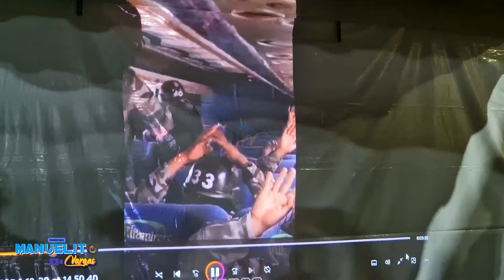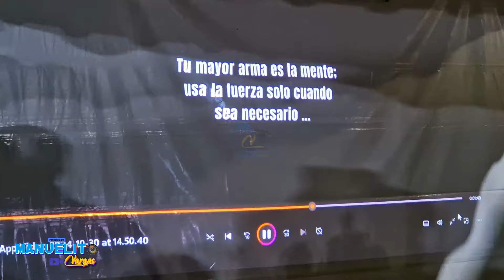Graduación Franklin Casillas, Grupo Especial Móvil Antinarcóticos (GEMA) II Quito-Ecuador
Graduación Franklin C. N. Grupo Especial Móvil Antinarcóticos (GEMA) II Quito-Ecuador